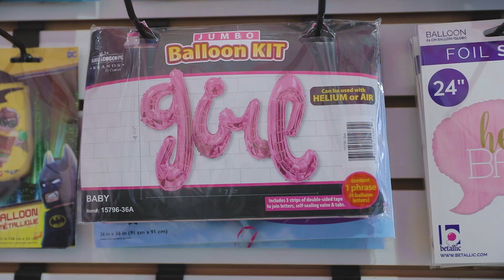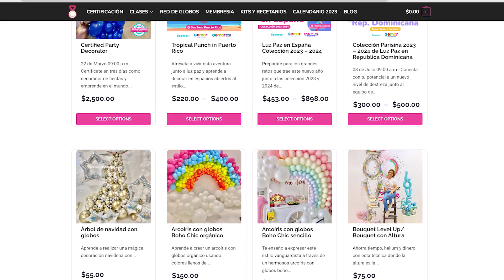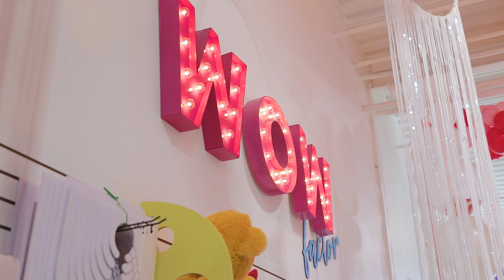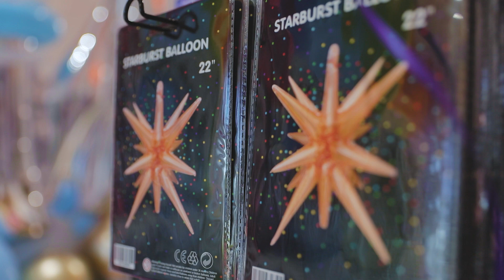Balloons by Luz Paz Franchise Offering Video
Balloons by Luz Paz hired the services of Franchise Creator to convert their operation into a franchise system.